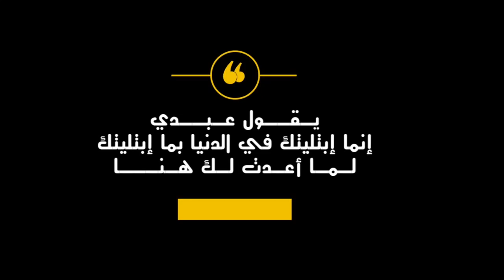ثواب الابتلاءات للمؤمنين السيد هادي المدرسي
الابتلاء
المؤمنين
السجن
المدرسي
كربلاء
شهر رمضان المبارك ١٤٤٢هــ

السيد هادي المدرسي. محاضرات السيد هادي المدرسي. مقاطع السيد هادي المدرسي. هادي المدرسي اية الله السيد هادي المدرسي قناة السيد هادي المدرسي
تصاميم
لمتابعتنا